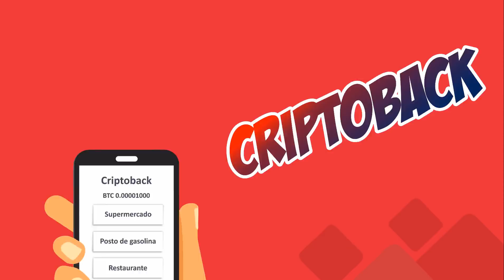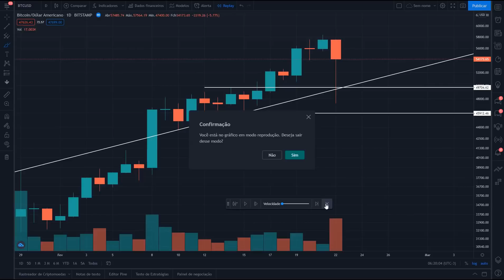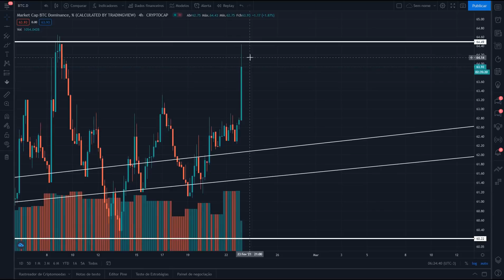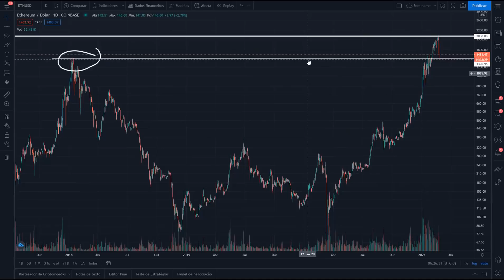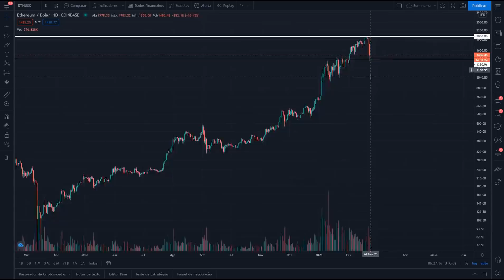Análise do Bitcoin e Ethereum - 23/02/21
Agora em nosso canal teremos análises diárias do bitcoin e outras criptomoedas, deixe seu comentário sobre o que achou desse projeto.

ANUNCIANTES

As principais notícias do mercado de criptomoedas você encontra aqui!